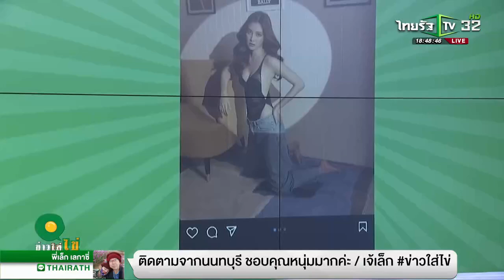ญาญ่า ข่าวใส่ไข่ สดใหม่ ให้เยอะ 30 ก ย 64